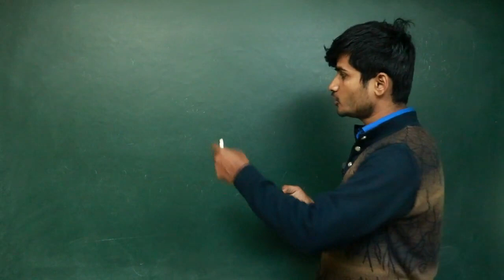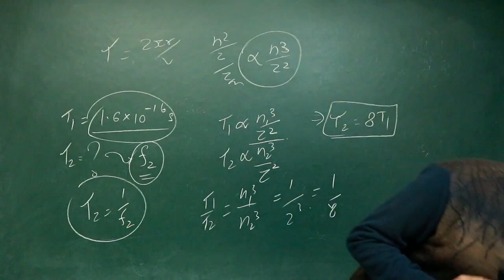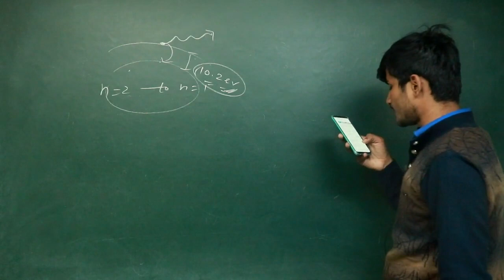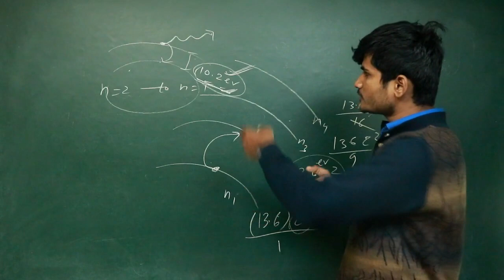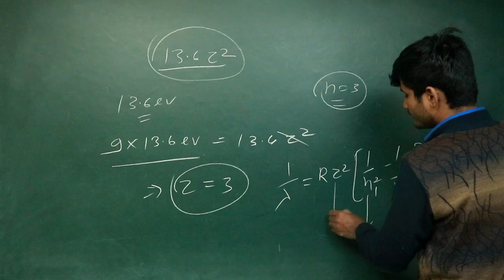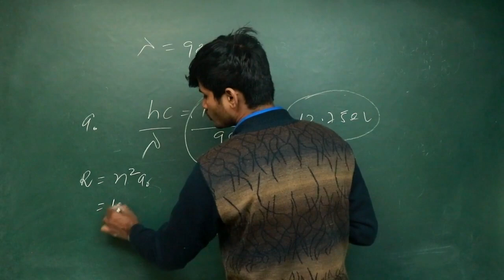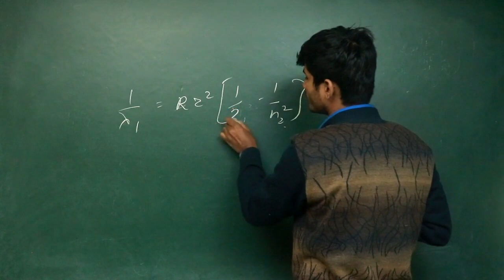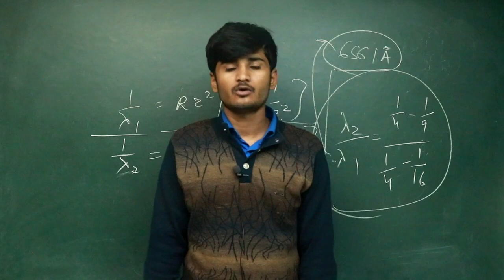Crash Course for JEE Main 2020 | Atomic Structure (Previous Year Questions) | By-Kartikey Sir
Join All India Test Series for JEE MAIN(April) 2020

Link to Download the pdf of Previous Years Questions solved in this Video